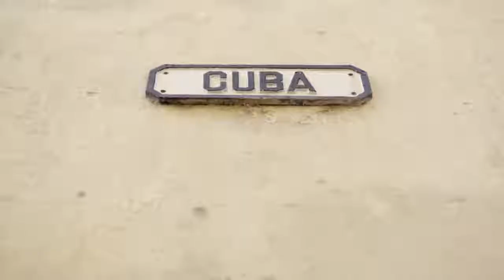A Cuba Raúl Torres